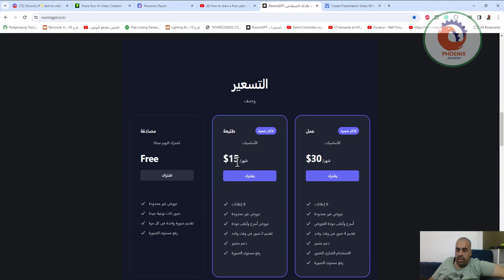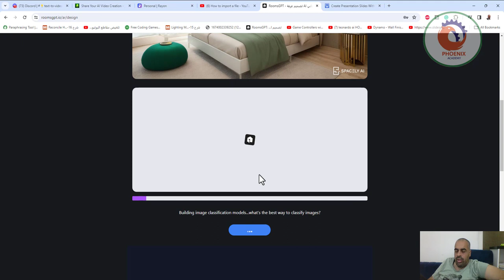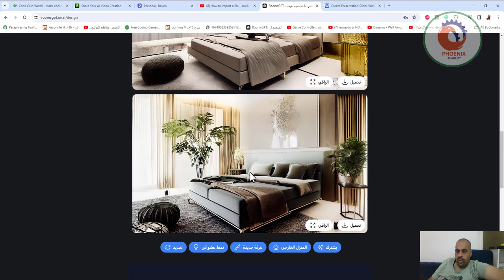roomsgpt io صمم مساحة أحلامك باستخدام أدوات RoomsGPT AI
صمم مساحة أحلامك باستخدام أدوات RoomsGPT AI
قم بإنشاء منزل أحلامك أو مساحة المعيشة الخاصة بك باستخدام أدوات التصميم المجانية عبر الإنترنت الخاصة بالذكاء الاصطناعي من RoomGPT. ما عليك سوى تحميل صورة لغرفتك أو منزلك والحصول على إمكانية الوصول الفوري إلى أفكار التصميم الداخلي والخارجي المذهلة. سواء كنت تتطلع إلى تجديد غرفة نومك، أو مطبخك، أو منزلك بأكمله، فإن أدوات التصميم الذكي لدينا تجعل من السهل تصور الاحتمالات وتحويل رؤيتك إلى واقع.

❤️ روابط التواصل
✅ انستجرام